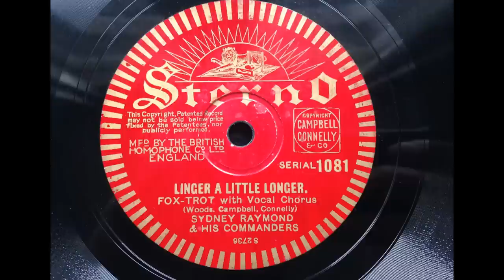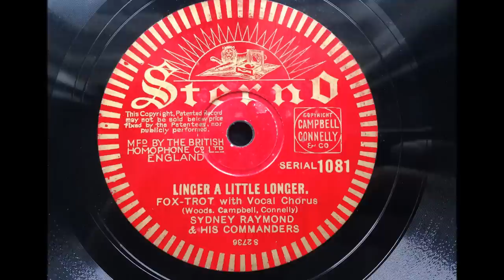Linger A Little Longer - Sydney Raymond & His Commanders (Syd Lipton) - Sterno 1081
A delightful arrangement of this song, which was only recorded by three British bands during the dance band era (Lipton recorded this twice in 1932). I particularly enjoy Lipton's violin accompanying the ever dependable Sam Browne!

SYDNEY RAYMOND AND HIS COMMANDERS (SYDNEY LIPTON AND HIS GROSVENOR HOUSE BAND)

London, November 17, 1932